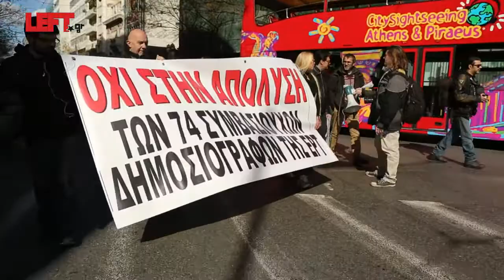Απεργία στα ΜΜΕ -συγκέντρωση στην ΕΣΗΕΑ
Απεργία στα ΜΜΕ
Η συγκέντρωση στην ΕΣΗΕΑ 11/2/2013
Φωτογραφία-βίντεο
Άγγελος Καλοδούκας